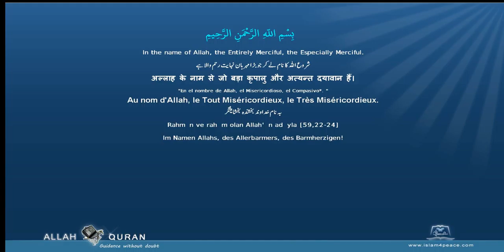Quran Divehi Translation 112 الإخلاص Al Ikhlaas SincerityMeccan